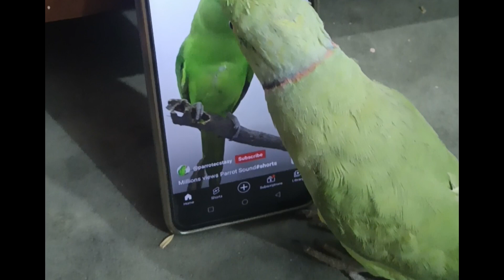Talking Parrot Family 🖤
i am so happy to see you here again and I hope you will be fine i want to build a pet's lover community where my all friends watch pet's vedios and I hope they like my vedios if you like my vedios so subscribe my channel and like my vedios and share with your friends and family
so we will met in next vedio
bye bye
take care of your self
Allah Hafiz